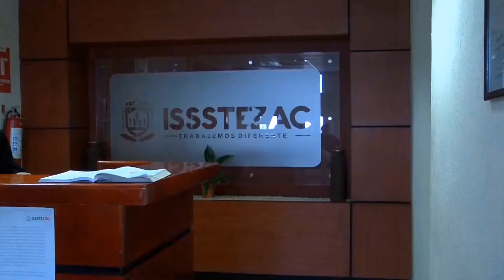Propone Issstezac plan de racionalización del gasto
Propone Issstezac plan de racionalización del gasto, las pedidas económicas han sido de mas de 30 MDP. Debido a la crisis venderán 30 vehículos y terrenos si es  necesario, para salir de los compromisos de fin de año.